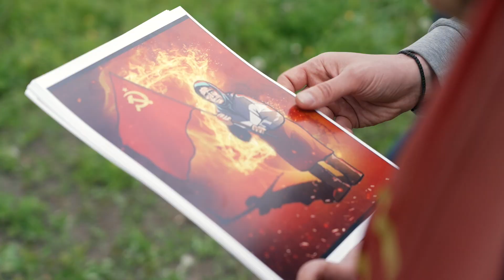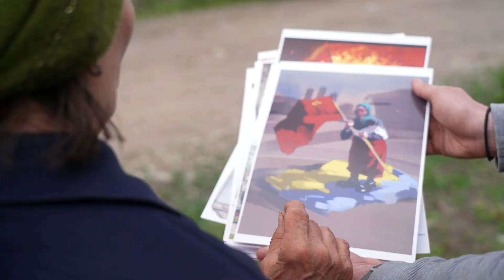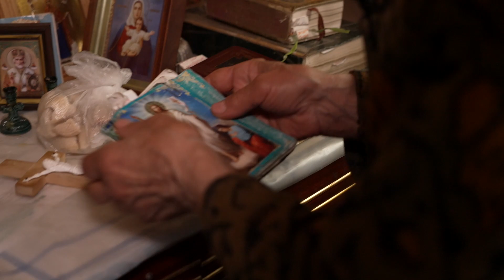BBC One O'Clock News - The real identity of Babushka Z: Russia's propaganda icon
In recent weeks, an elderly Ukrainian woman has become the new, unlikely face of Kremlin propaganda. In Russia, she is known as ‘Babushka Z’ - the Russian word for grandmother. Murals, placards, statues of the woman holding a Soviet flag have appeared all over the country. But how did an old woman from a small Ukrainian village turn into a star among pro-war Russians? Our reporter Sofia Bettiza travelled to Kharkiv to meet her.